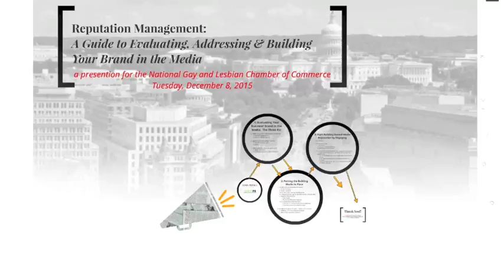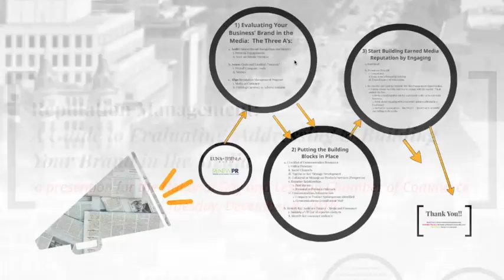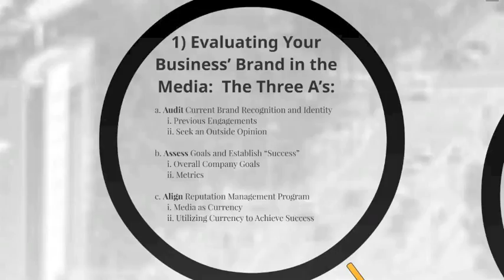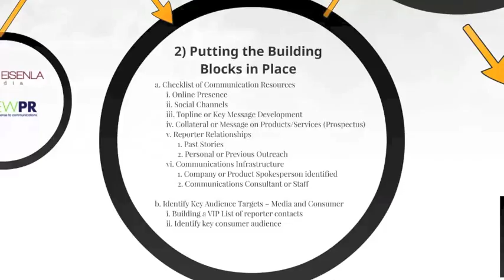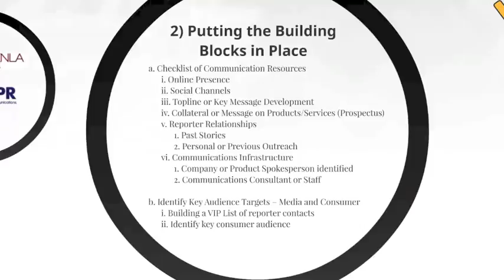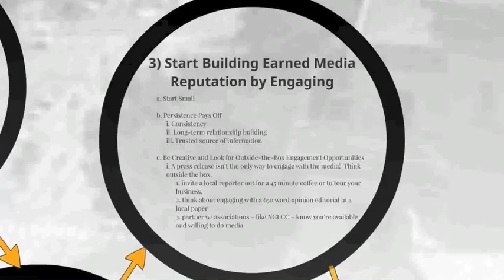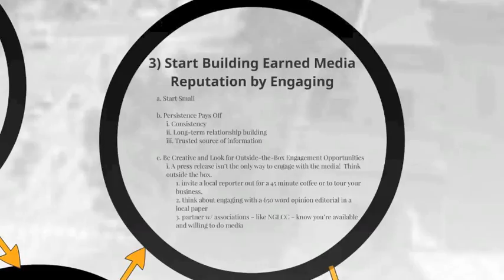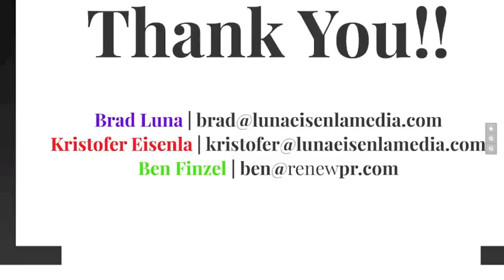LGBTBE Webinar — Reputation Management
Learn how to assess your business¹s current brand identity and strategy in the media and identify areas of improvement. By attending the webinar, you will better understand the media outlets and avenues that make the most sense for your business and that will yield the best results. Hear from experts on best practices to achieve your brand reputation needs.